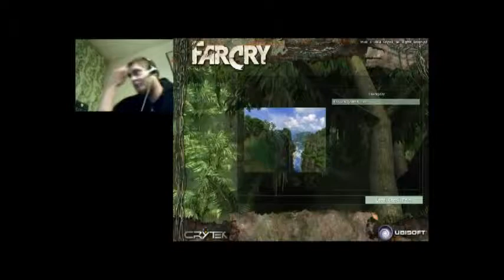Far cry playthrough part 3 PC